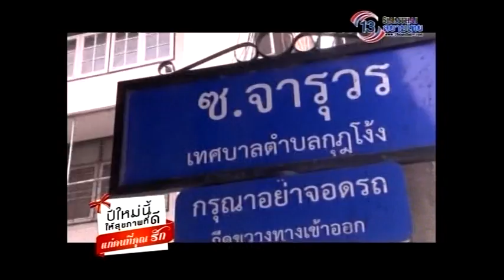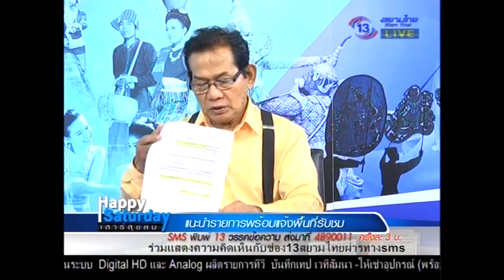Happy Saturday เสาร์สุขสม 20 ธ.ค. 57